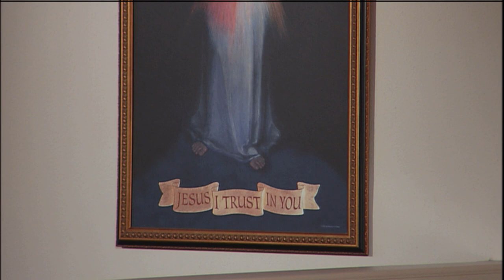Daily Readings and Homily - 2021-05-12 - Fr. Leonard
St. Leopold Mandic, Capuchin, Priest (Memorial)